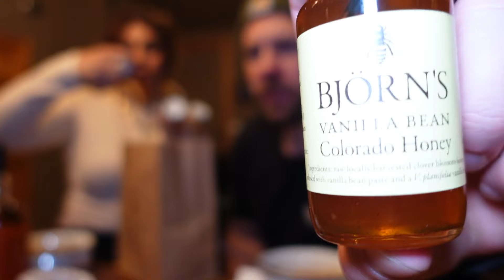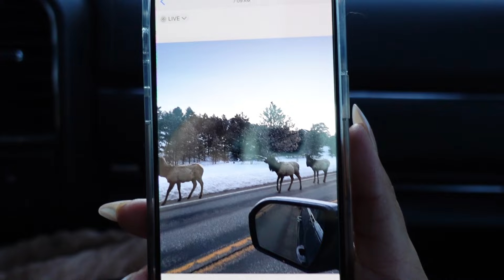WE SPENT SPRING BREAK IN COLORADO! ❄️IT SNOWED 38 INCHES!❄️ WENT ON A MOUNTAIN COASTER RIDE & MORE!